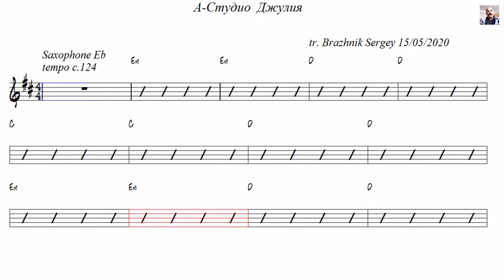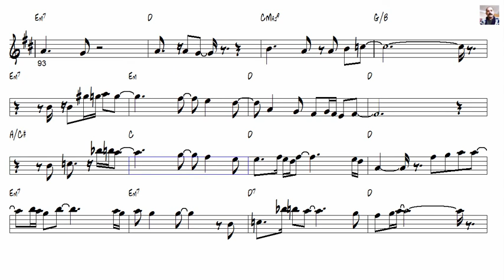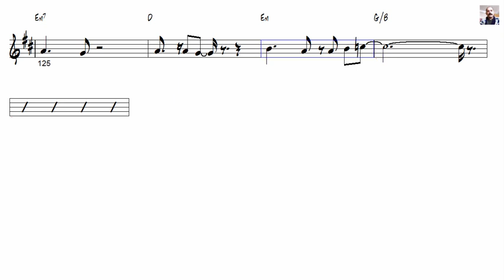А Студио Джулия Alto Sax